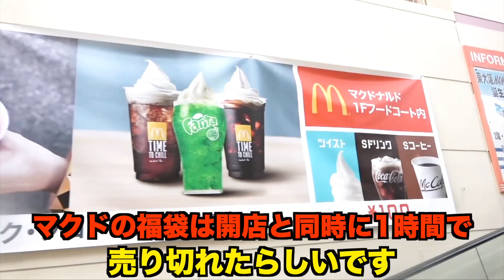【15万円分】ケンタッキー福袋を全て食べきる！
2020年1月22日(水)発売

ラトゥラトゥ1stミニAL「万華鏡エタニティ」

▼特典ハイタッチ会 予約券配付中！
※特典券と当日引き換えとなるアナザージャケット裏面にサインが入っていたお客様は、本人とのプレミアム撮影実施

-リリースイベントスケジュール-
▼ 2020年1月18日（土）18:00～
【名古屋】 HMV栄

▼2020年1月22日(水) 19:00~
【大阪】タワーレコード北花田店